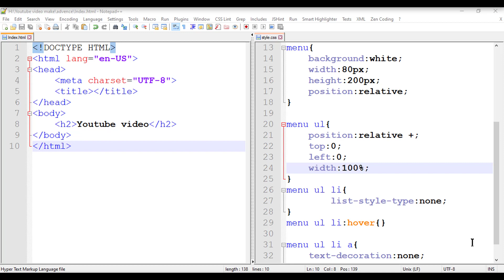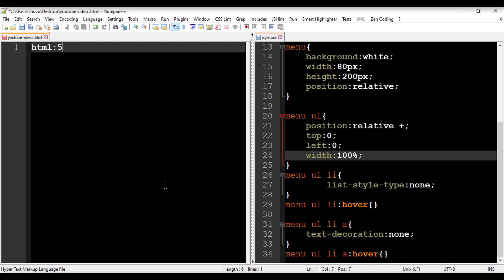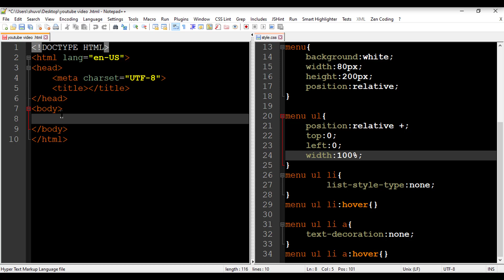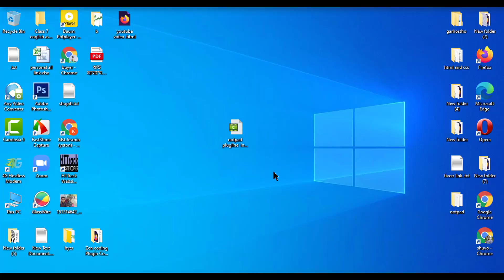how to install plugin manager in notepad++ || 2021